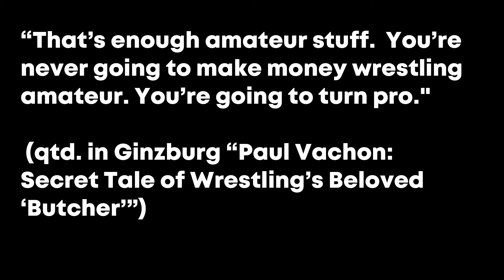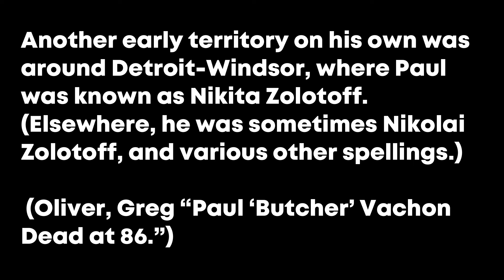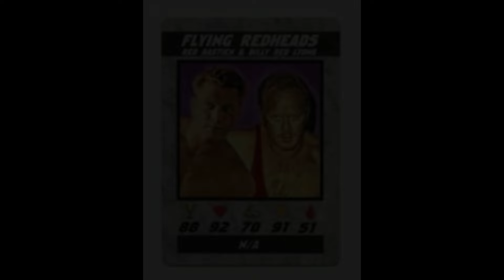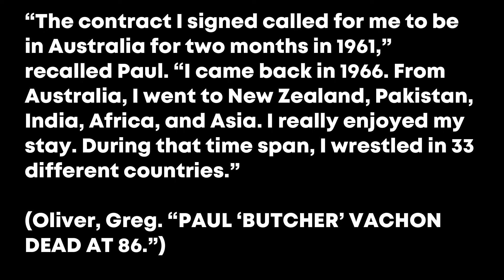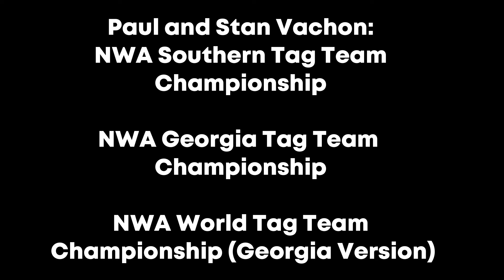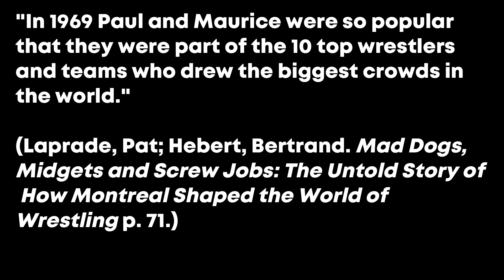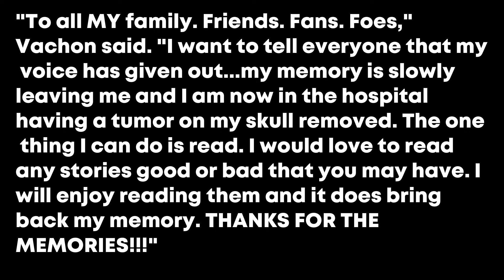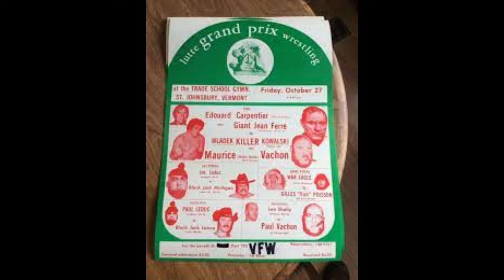The Life and Times of Paul The Butcher Vachon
Paul Vachon was a mighty man of many talents. The grappler nicknamed “Butcher” was a wrestler, promoter, and member of the legendary Vachon family. Sit back as @wrestlingsgreatestmoments looks at the life of Paul “The Butcher” Vachon.

                                           Works Cited

Ginzburg, Evan. “Paul Vachon: Secret Tale of Wrestling’s Beloved ‘Butcher’.” Pro Wrestling Stories. 5 Mar. 2024. Accessed 15 Mar. 2024.

LaPrade, Pat. “The Life of Paul ‘Butcher’ Vachon.” Wrestling Observer Newsletter. 11 Mar. 2024. Accessed 13 Mar. 2024.

Laprade, Pat and Bertrand Hebert. Mad Dogs, Midgets and Screw Jobs: The Untold Story of How Montreal Shaped the World of Wrestling. ECW Press, 2013.

Mutter, Eric. “Paul Vachon Having Brain Tumor Removed, Says 'My Memory Is Slowly Leaving Me'.” Wrestling Inc. 17 Mar. 2023. Accessed 15 Mar. 2024.

Oliver, Greg. “PAUL ‘BUTCHER’ VACHON DEAD AT 86.” SLAM! Wrestling. 1 Mar. 2024. Accessed 15 Mar. 2024.

Oliver, Greg and Steven Johnson. The Pro Wrestling Hall of Fame: The Tag Teams. ECW Press, 2005.

“Paul Butcher Vachon: 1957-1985.” SLAM Wrestling. 12 May 2008. Accessed 15 Mar. 2024.

“Paul Vachon 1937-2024.” Internet Movie Database. Accessed 15 Mar. 2024.

                                               Works Referenced

Hornbaker, Tim. Legends of Pro Wrestling: 150 Years of Headlocks, Body Slams, and Piledrivers. Sports Publishing, 2012.

Oliver, Greg and Steven Johnson. The Pro Wrestling Hall of Fame: The Heels. ECW Press, 2007.

                                                     Photo Credits

Joseph Kohl Collection

Pro Wrestling Illustrated

SLAM! Wrestling

WWE.com